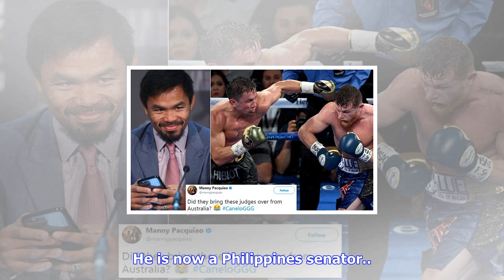Breaking News | Johor sultan grants audience to boxing legend manny pacquiao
Johor sultan grants audience to boxing legend manny pacquiao

KUALA LUMPUR The Sultan of Johor, Sultan Ibrahim Sultan Iskandar today granted an audience to boxing...